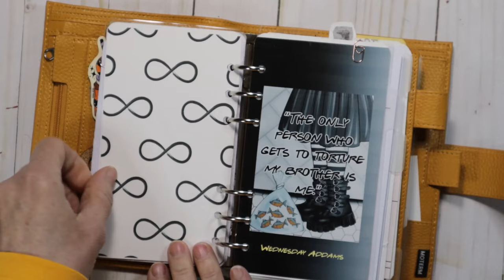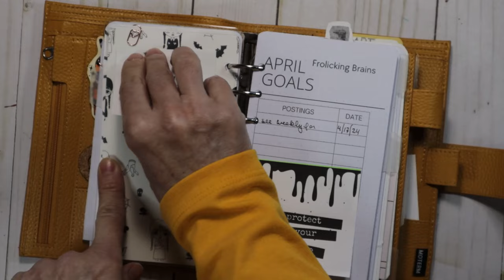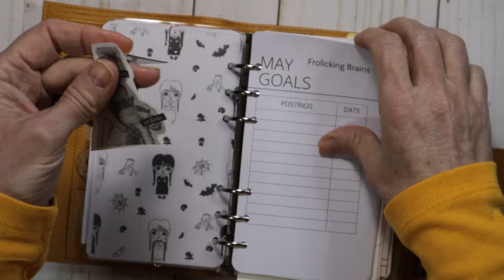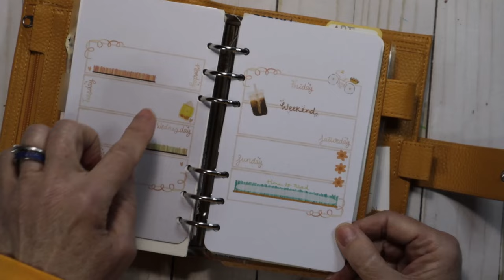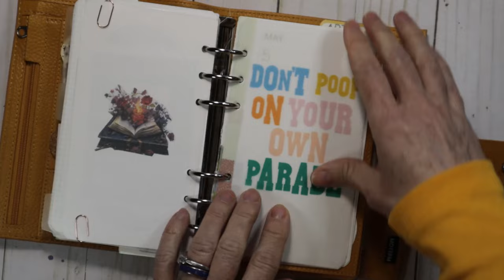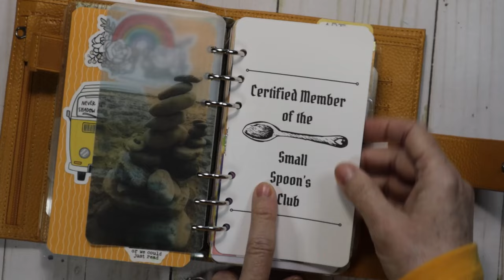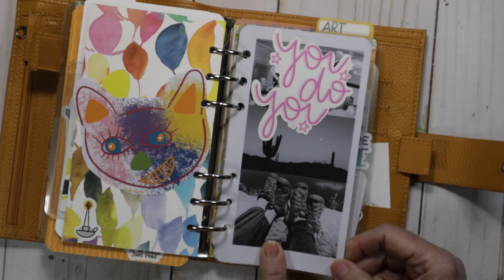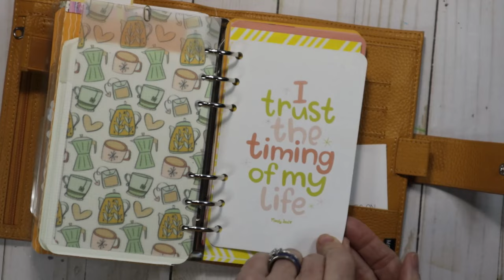New Flip Through of Emma April 2024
Now I found a purpose for my moterm Personal 6 rings. Using it to keep track of the two shops that I am a Brand Ambassador during this quarter.
I use items I created using the program
Procreate
Canva
and from my friends
Christina of Book Nook Prints
Enjoying the video? Your support means everything and allows me to keep creating!
Anyone wants to send any snail mail my way I would love to use it in upcoming projects of mine. I will post you back snail mail too.
Katrina Katz
PORT WASHINGTON, WI
53074
LA Florals info
Etsy
Include my name with any physical order of sticker sheets and receive my complimentary sticker freebie sheet.
Photos browed from LA Florals  Etsy store and IG feed.